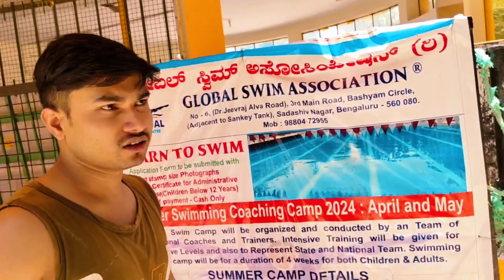Sanky Tank Swimming pool😁|How to learn Swimming 🏊🏊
Sanky Tank Swimming pool😁|Maza Agiya 🏊🏊